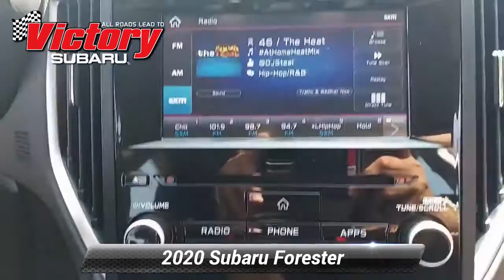Used 2020 Subaru Forester , Sumerset, NJ 19820L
Victory Subaru

[RLVID:4526:c4091e07c3466aba:06390b4296c286a8:1]